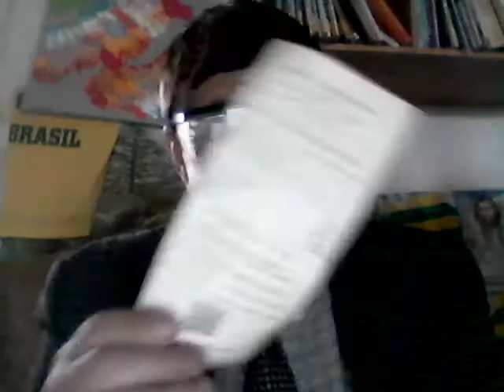WEBJornal do Paulo Maciel, 23/07/2021: Brasil faz 4 a 2 na Alemanha em estreia nas Olimpíadas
--WEBJORNAL DO PAULO MACIEL, 6ªf., 23/07/2021: Brasil vence Alemanha por 4 a 2 nas Olimpíadas
WhatsApp informa sobre calendário do Auxílio Emergencial; Condenado por homicídio é preso pela PCES e PMES na Serra/ES; Homens presos por furtar combustível de veículos de prefeitura no norte do ES; Homem cai de prédio ao invadir apartamento e atirar no morador; Maioria de atores demitidos não aceita voltar para emissora de TV famosa; Vacinação nesta sexta contra Covid em Linhares/ES; Brasil faz 4 a 2 na Alemanha na estreia nas Olimpíadas do Japão; Prefeitura de Cachoeiro de Itapemirim/ES condenada por falta de segurança no trabalho; Cadáver encontrado pela manhã na Serra/ES;
COTAÇÕES: Café Arábica bebida dura = R$ 870; Café Arábica bebida rio = R$ 683; Conilon bica corrida tipo 7/8 = R$ 536.
SM = R$ 1.100 (cálculo por hora = R$ ; e por dia = R$ ); Taxa Selic = 4,25% ao ano (divulgada pelo Copom em junho-2021); Inflação dos últimos 12 meses (IPCA-IBGE) = 8,35% (BCB, até junho-2021).
- Texto, pesquisa e narração: REPÓRTER, RADIALISTA E BLOGUEIRO PAULO MACIEL, DE COLATINA/ES, NOS ENDEREÇOS NA WEB: paulo roberto maciel (canal no youtube), (rede social) e reporterpaulomaciel.blogspot.com (blog). E ainda - (DATA: 22/07/2021))